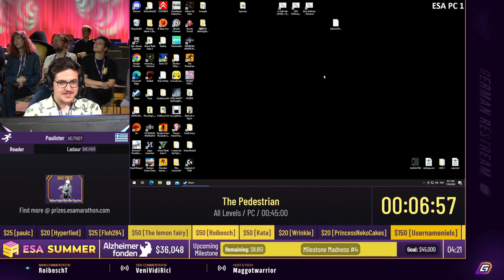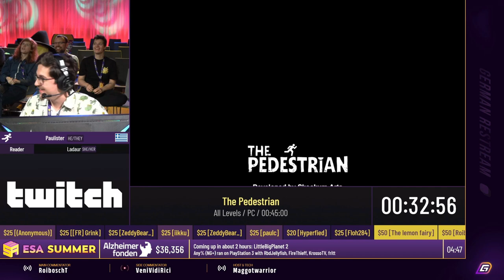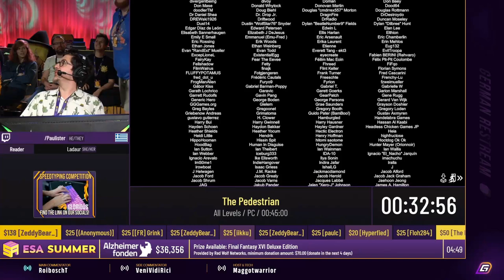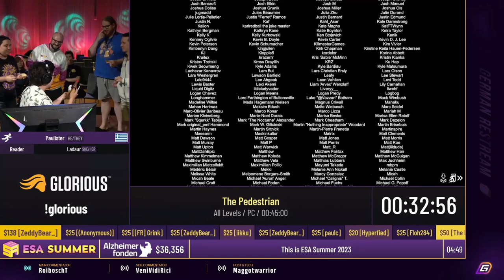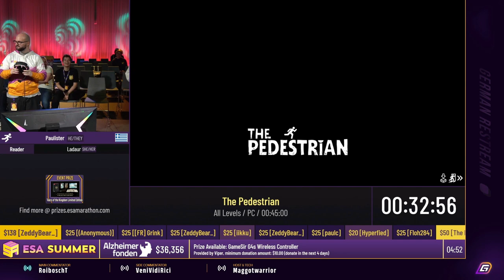[GER] ESA Summer 23 The Pedestrian All Levels von Paulister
ESA Summer 23 The Pedestrian All Levels von Paulister

Germench war der offizielle Restream der ESA Summer 23